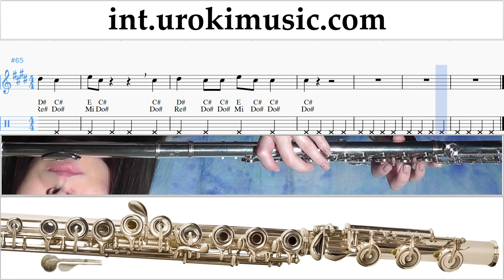How to Play Flute Jonas Brothers - Sucker Tabs um-i-fn352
How to Play Flute Jonas Brothers - Sucker Tabs um-i-fn352 Please write in the comments, how to make lessons more useful to you?